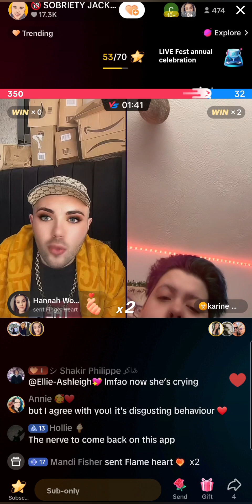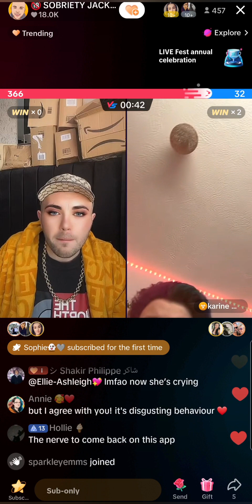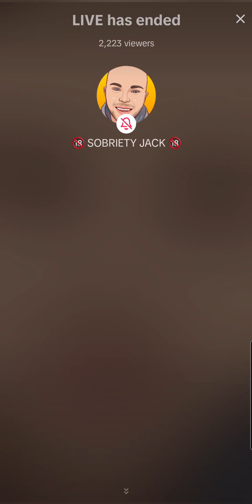Sobriety Jack speaks out about Karina